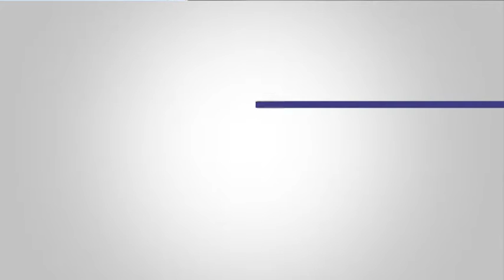אלון-לי גרין- יש מחיר?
לצפייה באתר הטלוויזיה החברתית גרין, ממובילי המחאה החברתית, בכנס של מרכז אדוה שעסק בהשלכות הכיבוש על כלכלת ישראל ובשאלה האם יש קשר בין הדרישה לצדק חברתי ובין החתירה לסיום הסכסוך.